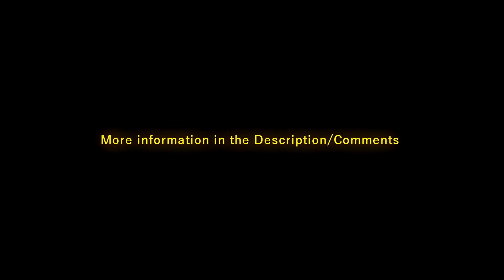500 Subscriber Announcement Video! QnA and Clip submissions.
For this I decided to Let my viewers participate in my 500 subscriber special video!

🔴Submit your EPIC fortnite clip to be featured to this email - (You can either send a file or a link to your clip)
❓Submit your question for the QnA in the comment section!  (somewhat coherent questions only pls xd)

WURDELIS#0933